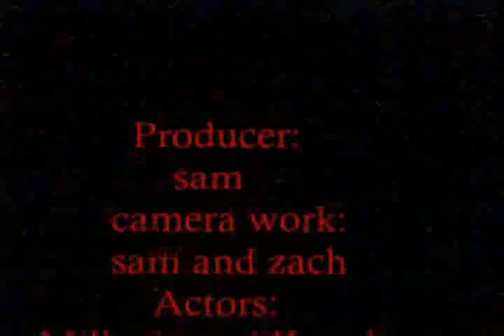Lego Conflict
The very first video I ever did.